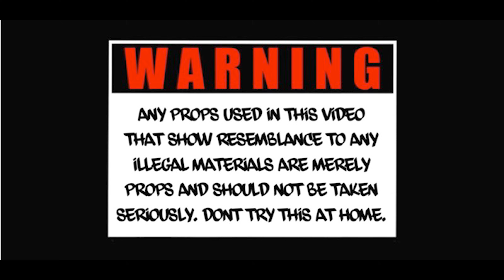Otto Wan( Backend Baby ) - Beat Drop ( Official Video ) Shot By Mulashotit